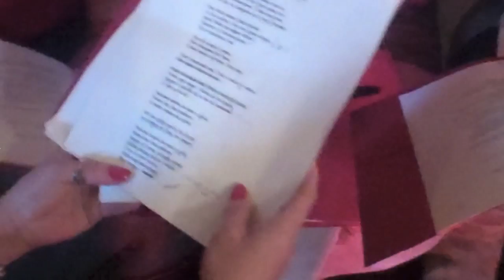BackStage with Lo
My church is having an Easter Service April 7th and I would LOVE to everyone to come:)